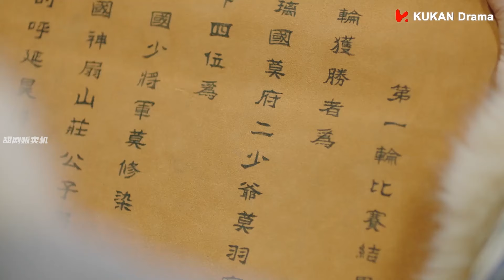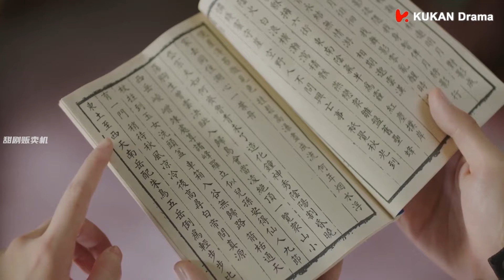【MOVIE】小妾想灌醉將軍，哪料將軍心裡只有公主，小妾氣瘋了！